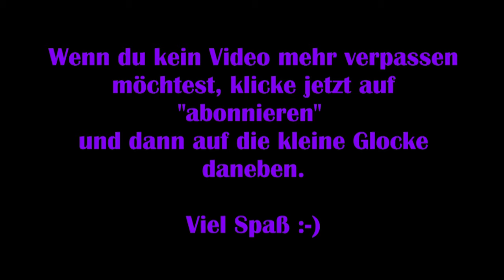Die Skywalker Saga #08 – Chaos in der Fabrikation [Lego] [Lets Play] [Deutsch] 2K